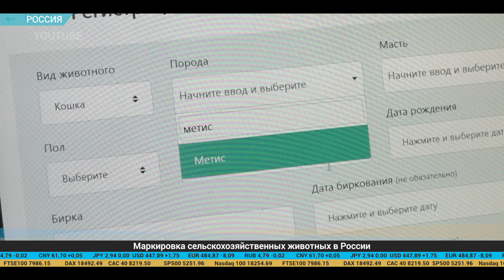Дайджест экономической прессы